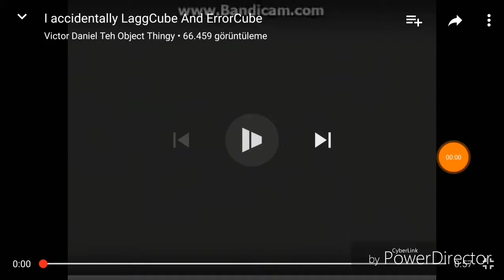I accidentally LaggCube And ErrorCube